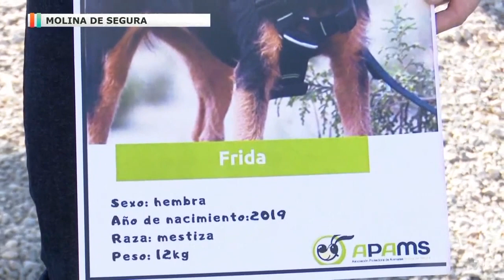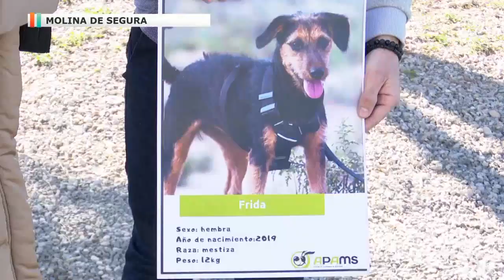Educación Canina en Murcia Conecta: Perros como regalo de Navidad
Raúl Hernández, educador canino profesional de Somos Muy Perros, explica todo lo que hay que tener en cuenta cuando una familia decir adoptar. Los consejos cuando llega un perro a casa son muy importantes.

Este reportaje fue grabado en el Centro Zoosanitario de Molina de Segura (Murcia), donde muchos animales llevan años esperando un hogar. SMP y La 7 Región de Murcia, en el programa Murcia Conecta, se suman así a la necesaria concienciación sobre las compras de animailas en Navidad.